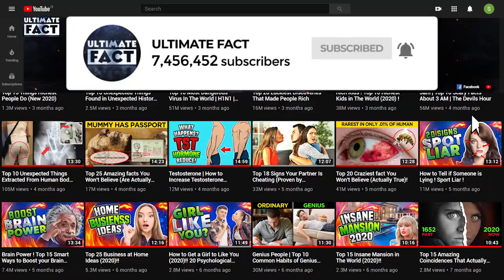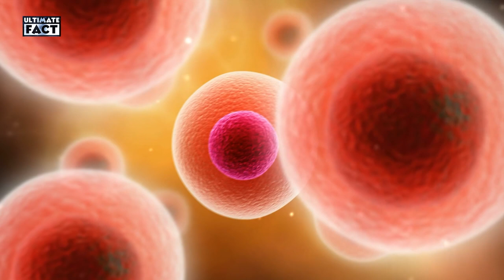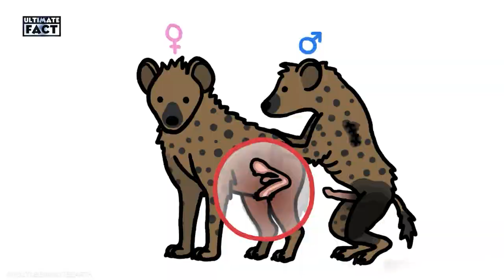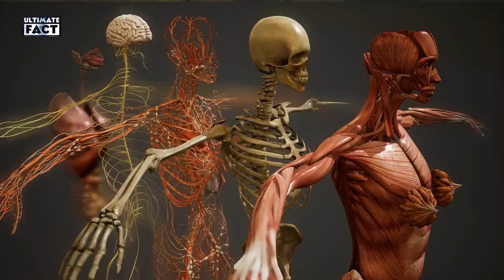20 Incredible Animal Births will Melt Your Heart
Ultimate fact presents top 20 Incredible Animal Births will Melt Your Heart. Animals in the world have distinct ways of giving birth and only our closest relatives in the animal kingdom do it like us. Depending on the species, babies can come from the male or female, and the process of laying and hatching eggs varies widely. So let’s explore some unusual yet amazing animal births.